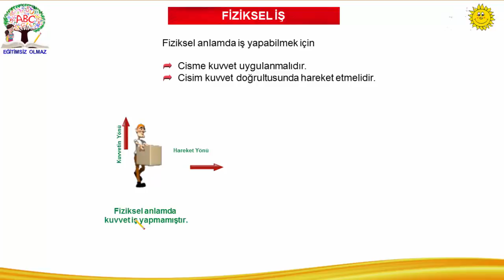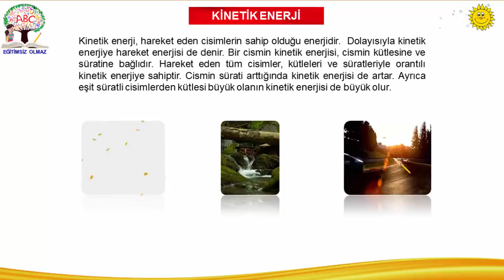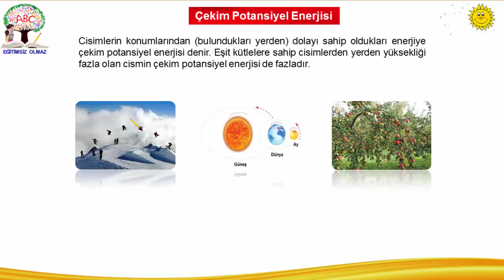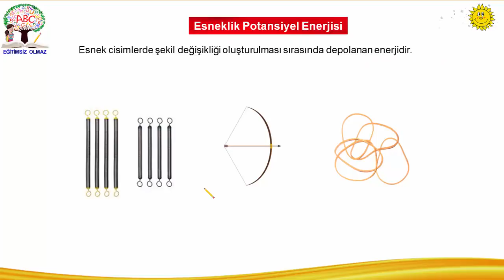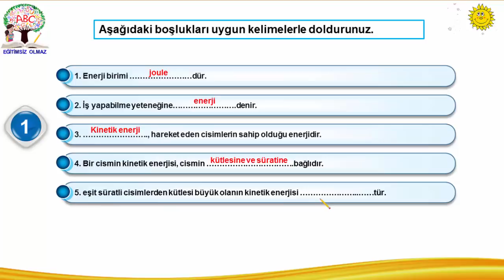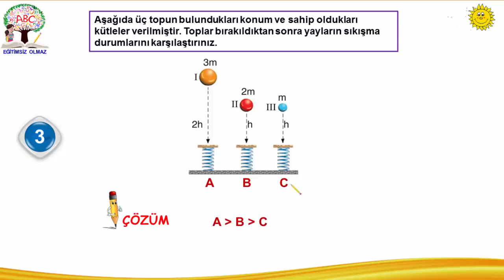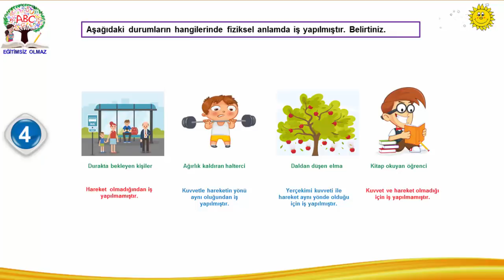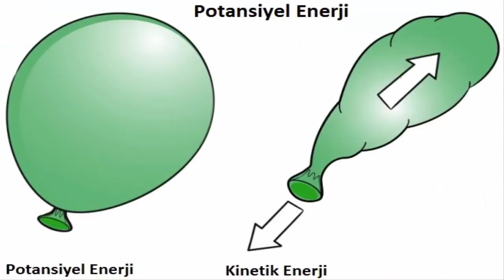7.Sınıf Fen Bilimleri Kuvvet, İş ve enerji İlişkisi